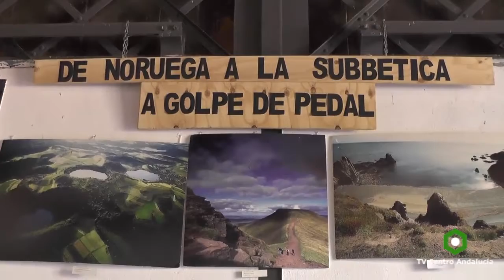DOÑA MENCÍA - Dos exposiciones con motivo de la X Semana de los Geoparques, 17/05/2016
ACTUALIDAD CENTRO ANDALUCÍA

DOÑA MENCÍA - El Centro Cicloturista y la Casilla del Caserón acogen dos exposiciones con motivo de la X Semana de los Geoparques